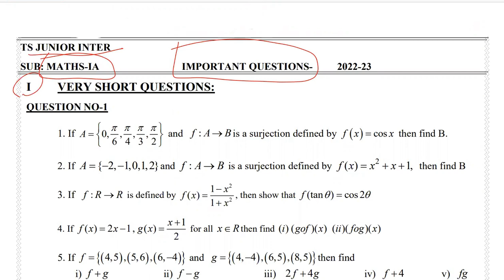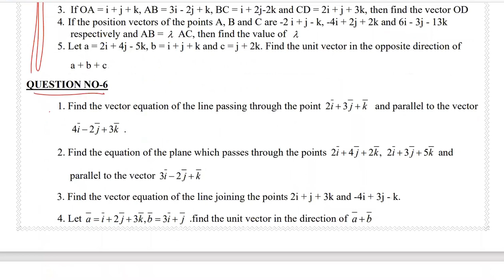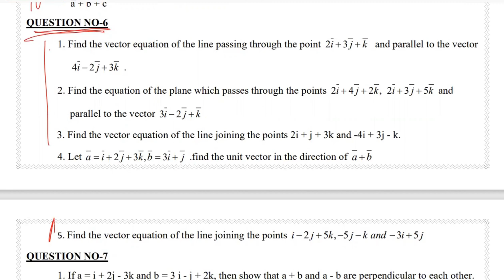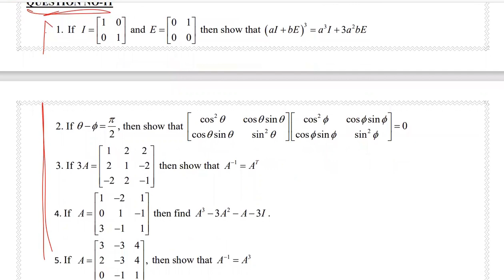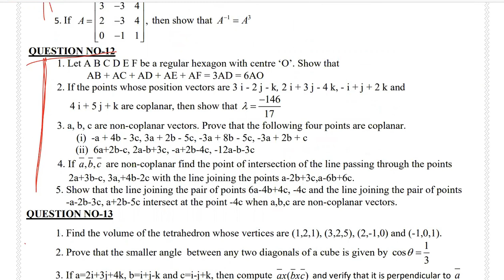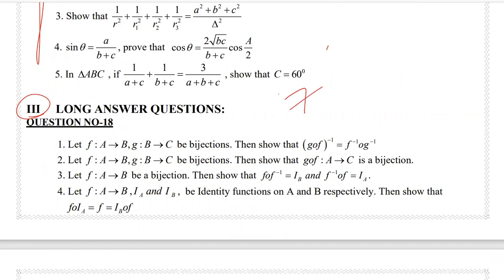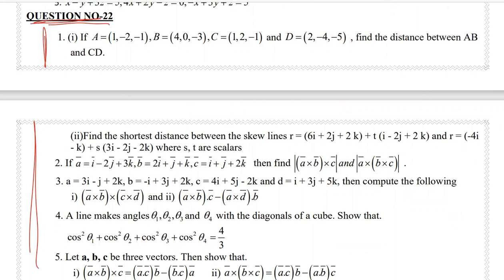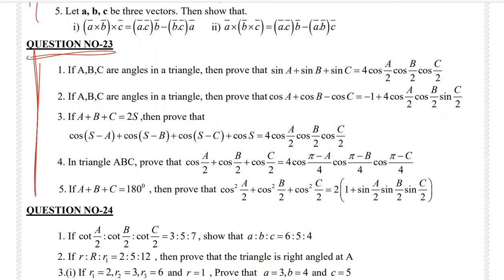INTER 1st YEAR MATHS 1A IMPORTENT QUESTIONS 2022/2023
HI,INTER 1st YEAR MATHS 1A IMPORTENT QUESTIONS CHAPTER WISE.2022/2023